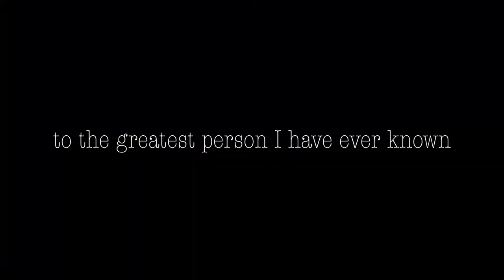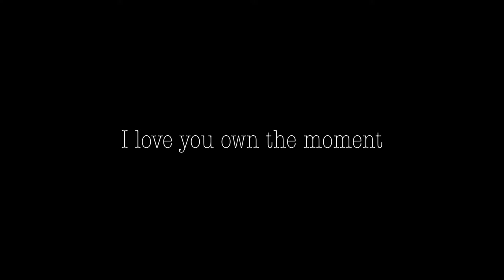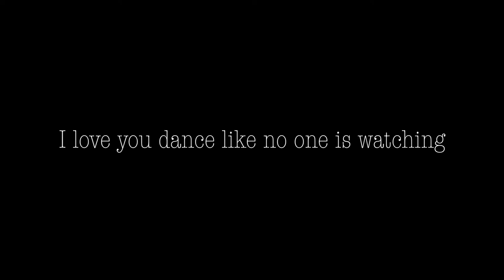mom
To a wonderful person who will always hold a special place in my heart.  Happy Mother's Day Mom.

Drone I use:

CAMERA I USE:

TRIPOD I USED: